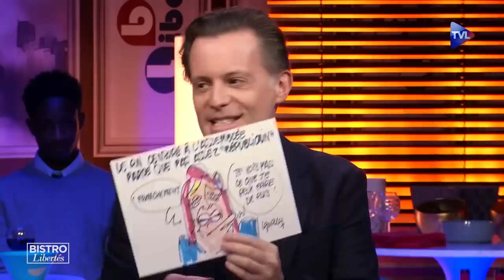Retraites - Ukraine : Philippot tire à boulets rouges ! - Bistro Libertés - TVL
Florian Philippot est l’invité spécial d’Eric Morillot pour ce "Bistro Libertés" consacré aux deux grands bourrages de crâne du moment :

- La réforme des retraites passée au forceps ?
- La guerre en Ukraine avec le double jeu de Macron

Cet énarque, ancien conseiller privilégié de Marine Le Pen et fondateur des Patriotes, impressionne une fois encore dans cet épisode par sa clairvoyance et son courage.